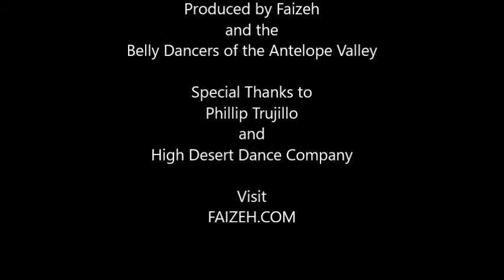Rogue Shimmy Belly Dances at License to Zill Showcase